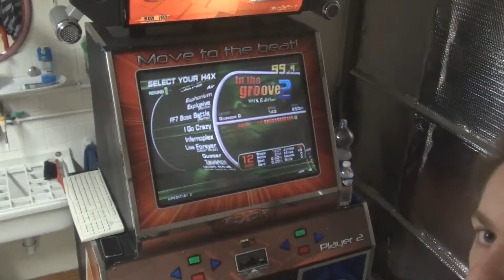Jer - I Go Crazy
It's not my first time on this simfiles but i play it often because i love it =)